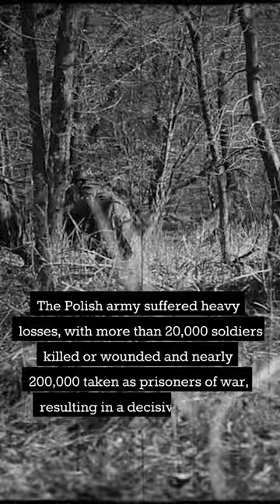World War 2 : The Battle of Bzura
The Battle of Bzura was fought in 1939 during the Invasion of Poland. It was a major German victory and led to the capture of Warsaw.

Battle of Bzura 1939
Invasion of Poland
German invasion of Poland
Poland World War II
Nazi Germany
Warsaw in World War II
Bzura River
Military history of Poland during World War II
World War II battles
European theater of World War II
Blitzkrieg
September Campaign
20th century military history
Historical battles
Second World War
Polish resistance
War crimes
Historical conflicts and wars